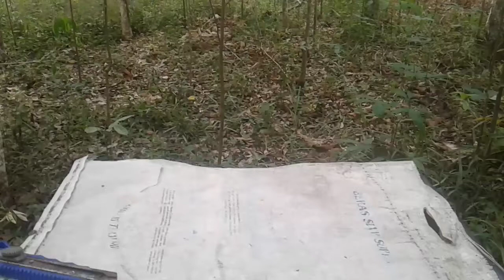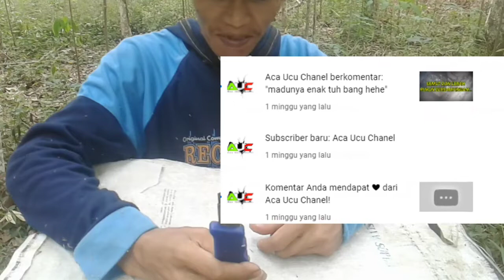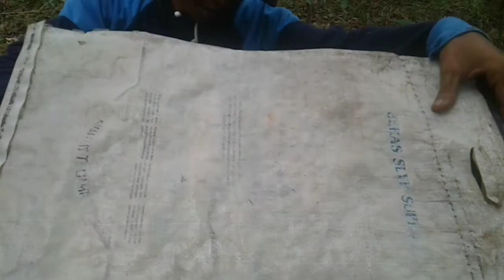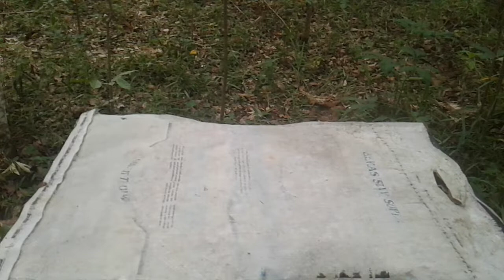Dapat support dari aca ucu chanel...jadi semangat mengembalikan koloni lebah yang pergi..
setelah kehilangan 2 koloni yang di ambil orang ..ini ada semangat lagi untuk menarik koloni tersebut dan inilah trik atau carannya...mari di simak bareng bareng,,,,